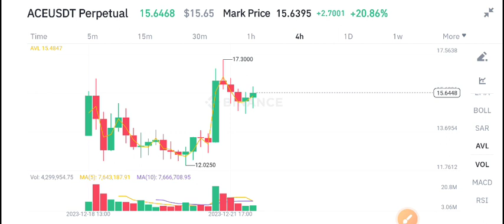Fusionist Ace Price Prediction! Ace coin Today News & Price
Queries Solved:
1.  today target
2.  price today
3.  price prediction
4.  token today target

Queries Solved:
1.  today target
2.  price today
3.  price prediction
4.  token today target